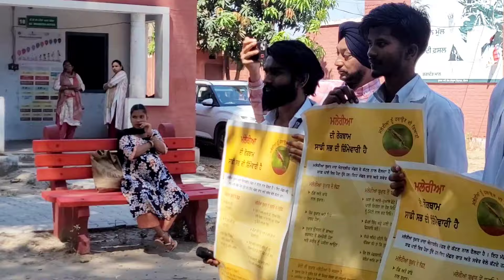ਵਿਸ਼ਵ ਮਲੇਰੀਆ ਦਿਵਸ ਮੌਕੇ ਪੀ.ਐਚ.ਸੀ. ਘੜੂੰਆਂ ਵਿਖੇ ਜਾਗਰੂਕਤਾ ਹਿੱਤ ਨੁੱਕੜ ਨਾਟਕ ਦੀ ਪੇਸ਼ਕਾਰੀ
ਟੀਮ : ਸਰਸਵਤੀ ਕਾਲਜ, ਘੜੂੰਆਂ
ਵੀਡਿਓ: ਗੌਤਮ ਰਿਸ਼ੀ, ਬਲਾਕ ਐਕਸ਼ਟੈਸ਼ਨ ਐਜੂਕੇਟਰ ਘੜੂੰਆਂ